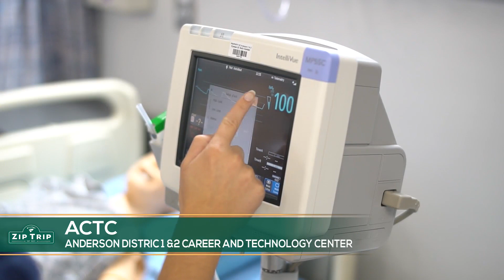Zip Trip - Anderson District One & Two Career and Technology Center